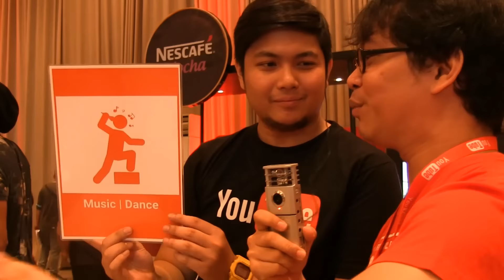Alodia Gosiengfiao, Gab Valenciano, et al. at the Youtube Creator's Workshop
Radio Republic heads over to the YouTube creator's workshop and interviews Alodia Gosiengfiao, Mikey Bustos, Gab Valenciano, Reese Lansangan, and the String Player Gamer.